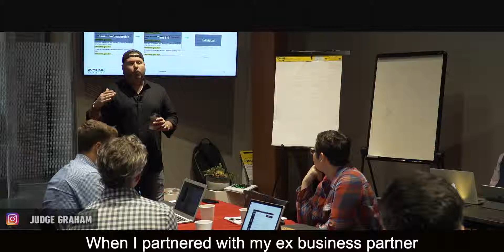JG MM 71 600k to 35M